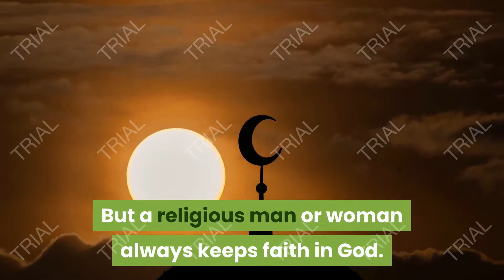godly messages of inspiration hope and faith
Godly Messages : In our life, sometimes we have to face hard times. Sometimes we lose all the charm of our life. But a religious man or woman always keeps faith in God. Even when you have no hope, you should keep believing in God and His wisdom. Never lose hope about anything in any situation, whatever it is bad or worst. God talks to everyone all the time and His blessing are always with us. Prayers and spiritual words of wisdom are a great source of inspiration. Godly messages can inspire someone to keep on when he or she has no hope. Here we are giving some godly words of inspiration. Hope these spiritual inspirational messages will give you strength and courage to overcome the challenges in life.

meaningful messages about life
beautiful messages on life
inspirational messages about life
motivational quotes
positive messages
short inspirational messages
inspiration message for students